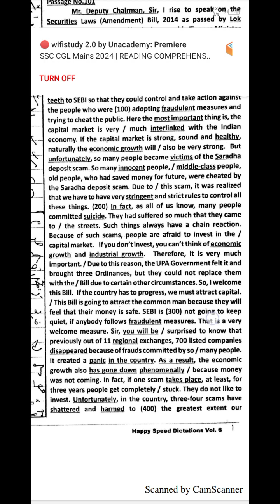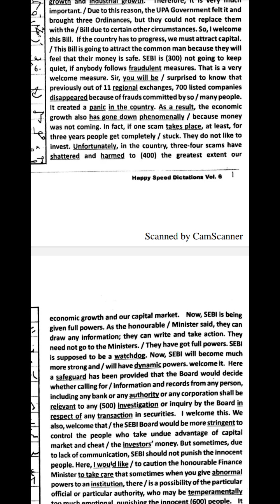HSSC Dictation 80wpm